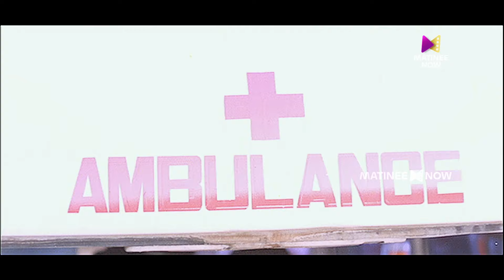ചതി മാത്രം ഞാൻ ക്ഷമിക്കത്തില്ലല്ലോ!!! | Bhoopathi | Suresh Gopi | Thilakan | Priya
Bhoopathi is a 1997 Indian Malayalam film, directed by Joshiy. The film stars Suresh Gopi, Priya Raman, Kanaka and Thilakan in the lead roles. The film has musical score by S. P. Venkatesh

Suresh Gopi as Hariprasad a.k.a. Hari
Priya Raman as Julie Williams
Kanaka as Lakshmi Hariprasad
Thilakan as Chindan a.k.a. Bawa
Narendra Prasad as Mahendra Varma
Devan as Lawrence a.k.a. Krishna Varma
Rajan P. Dev as Williams
N. F. Varghese as Moosa
Murali as Ravi Varma
Sai Kumar as Sasi Varma
Mohan Raj as Khader
Bheeman Raghu as Anthony
Hemanth Ravan
K. P. A. C. Azeez as Surendran, Jail Suprintendent
Sukumari as Maggie
Shammi Thilakan as Younger Chindan
Sona Nair as Meera
Valsala Menon as Lakshmi's Mother
Darshana as Nurse Susan